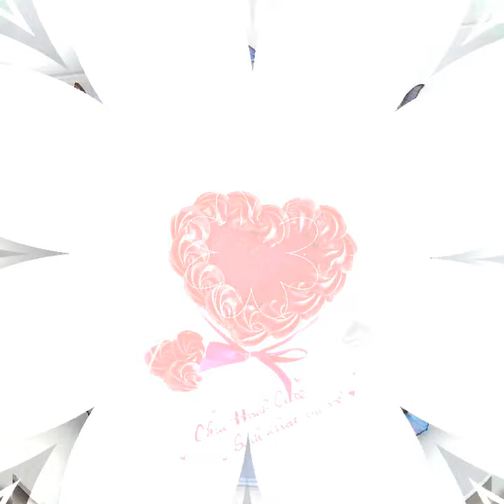Awesome And Very Demanding Cakes Decorations Ideas,Wedding Party Baby Shower Cakes Ideas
Another surprise for you! or Search inw69632 to earn with me together🤝!